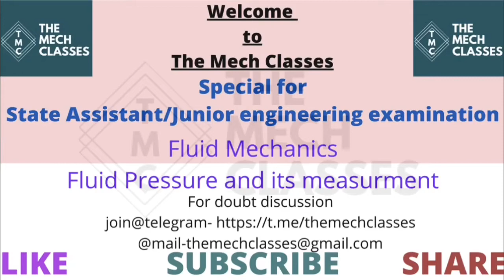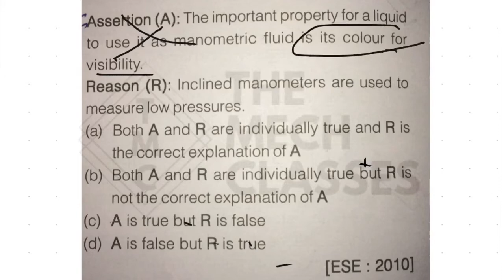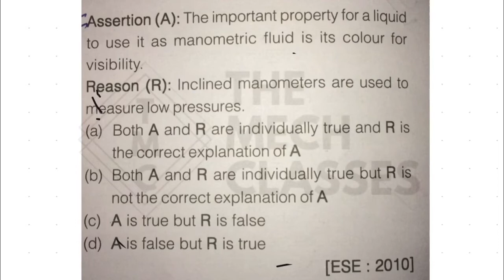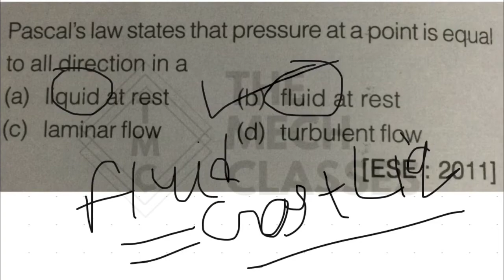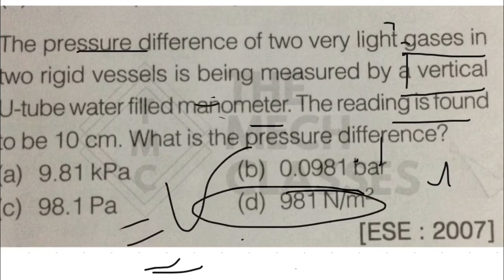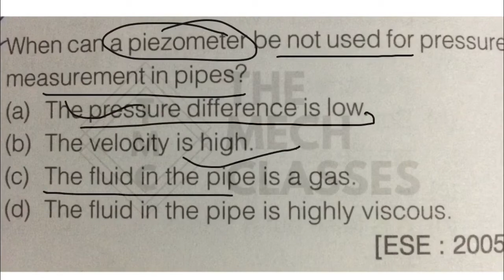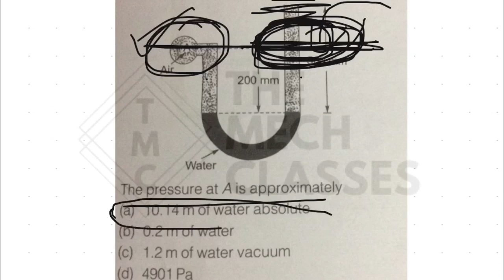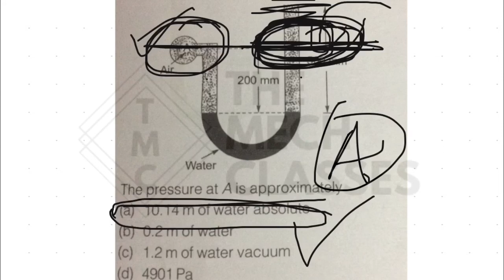Fluid Mechanics|| Lecture-8|| Fluid Pressure and its measurment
Special for UPPSC AE, UPRVUNL AE, BPSC AE, and SSC JE
we will discuss classification of Pressure gauge, Manometers, Piezometer, U-tube manometer, Differential manometer & Bourdon tube, Bellow tube, Diaphragm mechanical gauses etc. in this video. Please watch the complete video it will be very helpful for you.
This lecture is on the basis of ESE, state govt AE, PSU’s and SSC JE previous year question analysis.
You can join us for any doubt and discussion on telegram group

Special lecture covered for Coming ASSISTANT Engineering and JUNIOR Engineering exams.
In this lecture we cover all important and key point through the analysis of the various exam previous year questions.
Focus on Coming various state Assistant engineering exams like UPPSC AE, BPSC AE, UPRVUNL AE, and junior engineering exam like SSC JE.
I hope this lecture is very helpful for you so guys all videos watching till the end.

Dosto m esi channel pr daily aapke exam tak video lata rhunga humari puri kosis exam se phle syllabus khtm krane pr rhegi. etni mehanat k liye aapka support to bnta h na to dosto etna to jarur kre.

To dosto agar aapko video pasand aaya ho to aap hume comment box m likh kr jarur btaye.
Agar aap koi hume suggestion dena chate h to aapka welcome h aap bhi THE MECH CLASSES family ka hissa h.
Thankyou😊👍